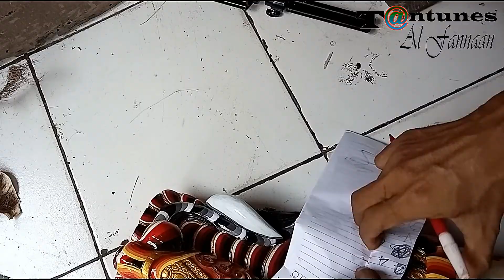proses IDEP [ BULU MATA Barongan ]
kulit domba
pengguntingan idep barongan
pengecetan idep barongan,
pemasangan idep barongan
pembuatan, pewarnaan,&pemasangan bulu mata barongan